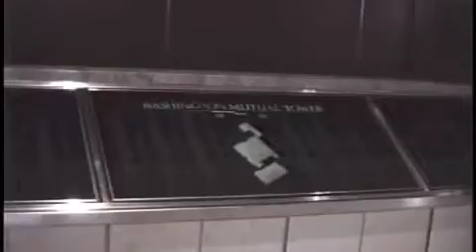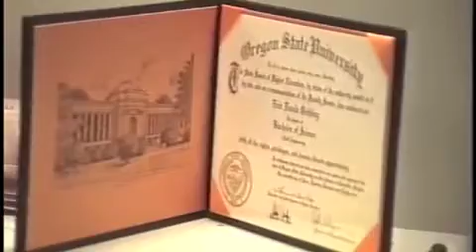Eric's First Job (KPFF-Seattle)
Home video of my brother Eric showing proud mom/dad that he's finally left the nest and able to pay his own bills.